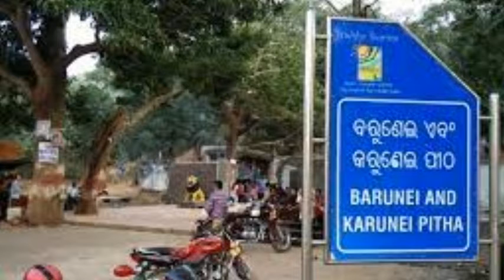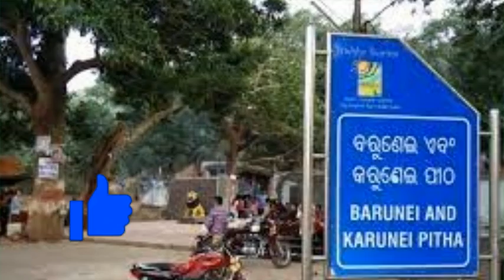BARUNEI TEMPLE I BARUNEI PAHADA I TRAVEL ODISHA I PICNIC SPOT OF ODISHA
In this video we try to provide information about a natural spring at Barunei of odisha in odiya language.
We try to entertain you by fresh content.
Help us to improve and please comment if any suggestions.